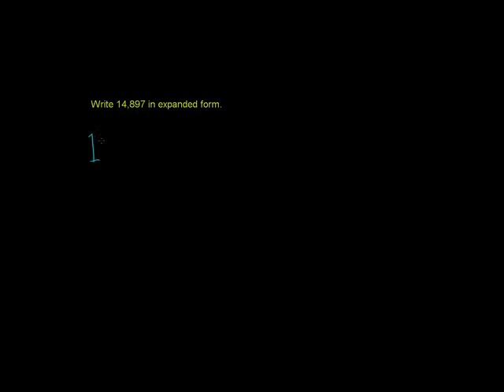Kuweka Thamani - Place Value 3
Place Value 3